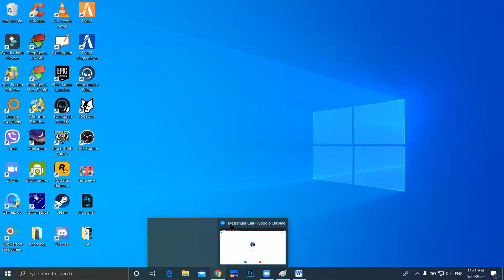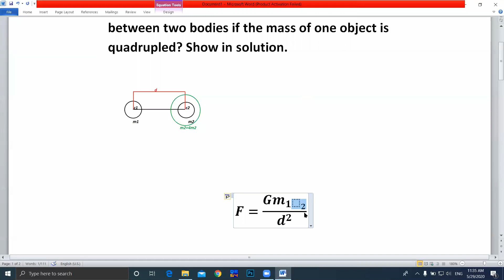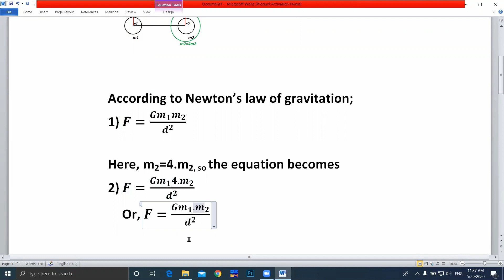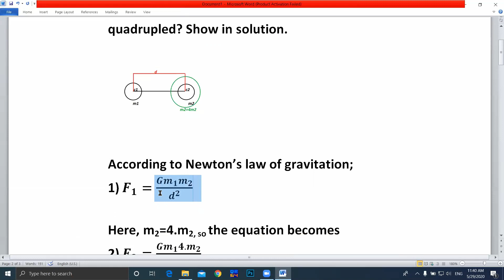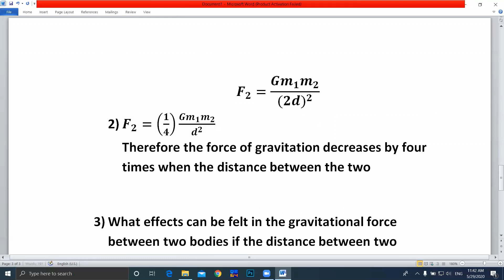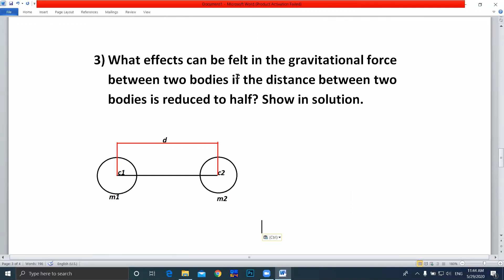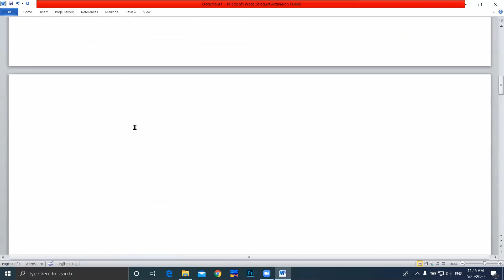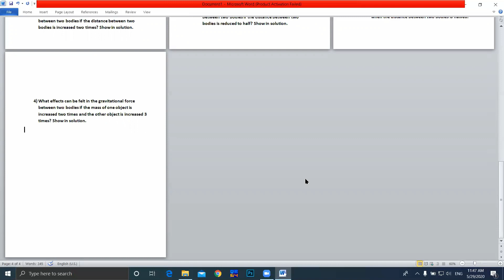Newtons Law of Gravitation Part 2 Solved Problems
This video contains a lesson about Newton's Law of Gravitation problems where the change in variables resulting in a change in the force of gravitation. We hope this is helpful.